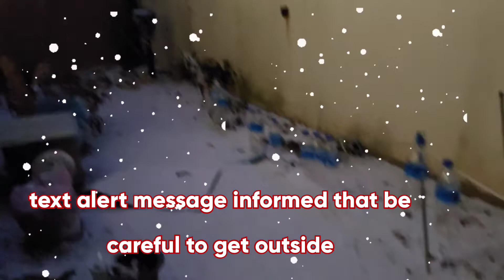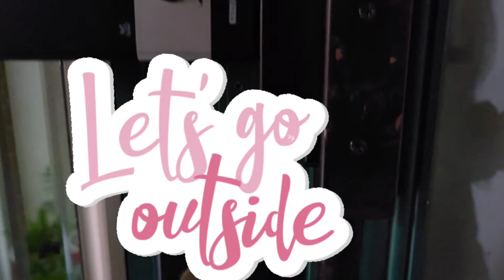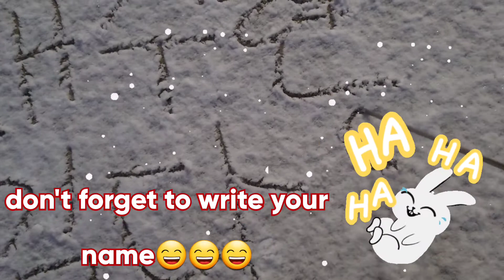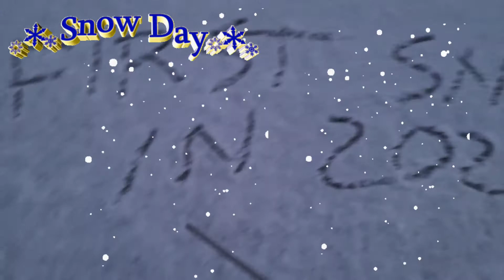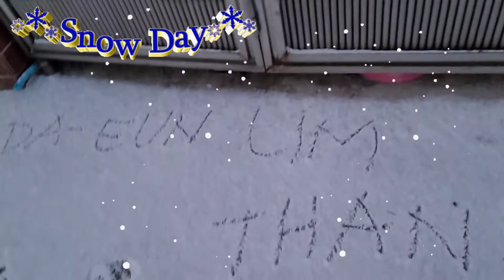SNOW IN POHANG~~ YEAR 2021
FIRST MEET OF SNOW HERE IN OUR PLACE THIS YEAR2021